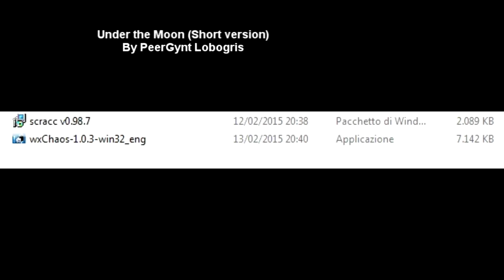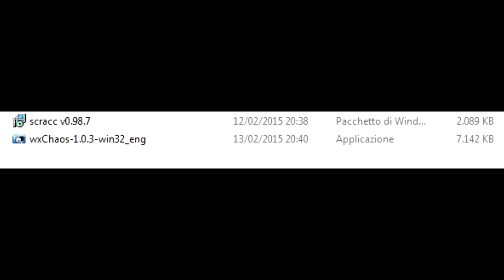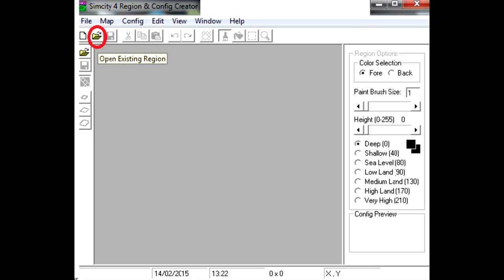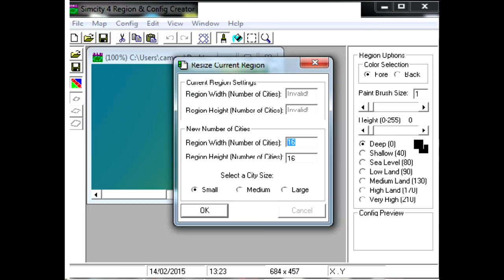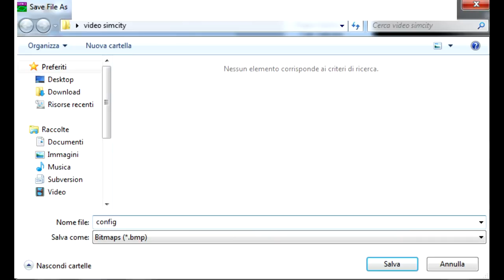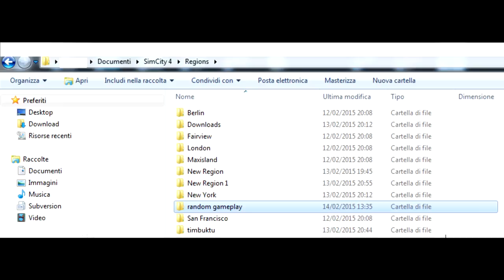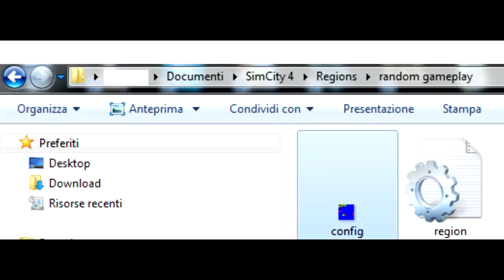[Random Gameplay] Tutorial: SimCity 4: creare regioni casuali! (Aspettando Cities Skylines..)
Sapevate che con il vecchio City-Builder Simcity 4 potete creare delle mappe casuali? Beh... se non lo sapevate eccovi un tutorial in italiano che vi spiega come fare! (Aspettando Cities Skilines...)

---Programmi necessari---
SCRACC:

INDICE CONTENUTI:
0:00 Intro
2:40 TUTORIAL: come creare mappe casuali per simcity 4!
3:08 PARTE 1: creare un immagine frattale con WXChaos.
4:15 PARTE 2: Usare scracc per ottenere una mappa dall'immagine frattale.
5:28 PARTE 3: config.bmp Come definire la posizione delle città nella regione.
7:16 PARTE 4: usare file mappa e config.bmp su Simcity 4 per creare una regione casuale!
8:58 breve GAMEPLAY (per chi non conosce questo gioco).

Gameplay di Banished (un city-builder di 1 anno fa) ben fatto (by MrDaelric)

Copyright colonna sonora del tutorial:
Autore: Peergynt Lobogris.
Titolo: Under The Moon (Short version).
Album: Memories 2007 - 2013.